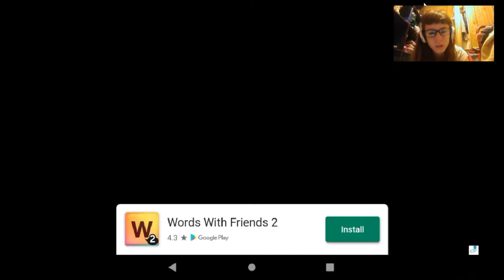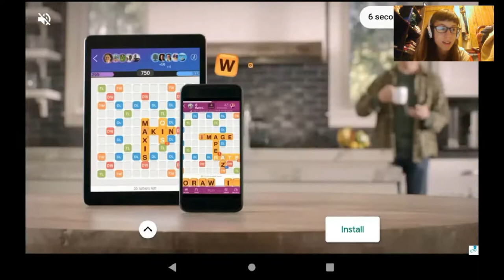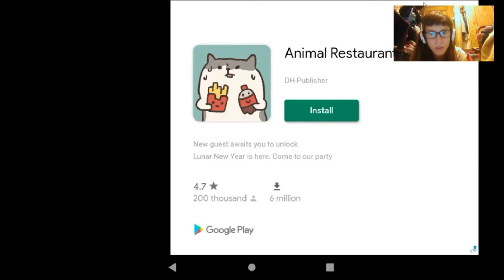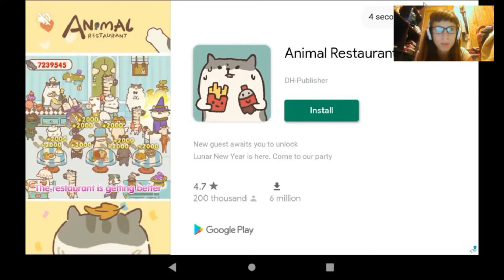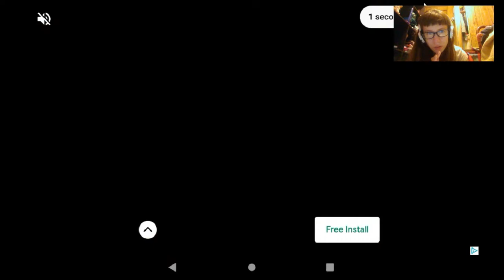Castle Cats Random Gameplay #2